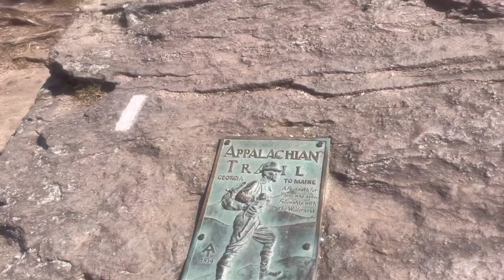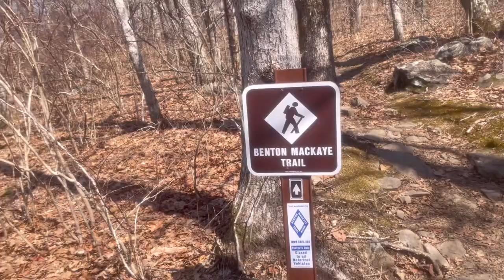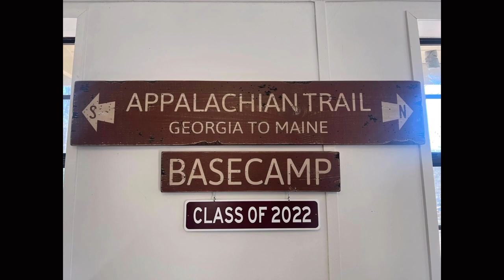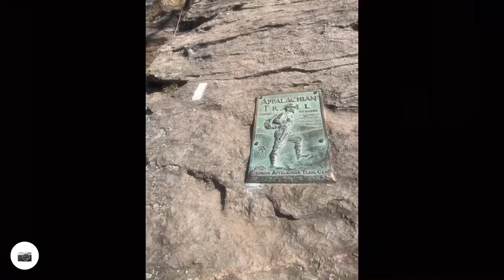Appalachian Trail 2022 Day 1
This is day 1 of my AT thru hike 2022